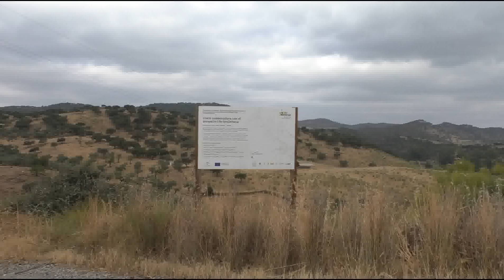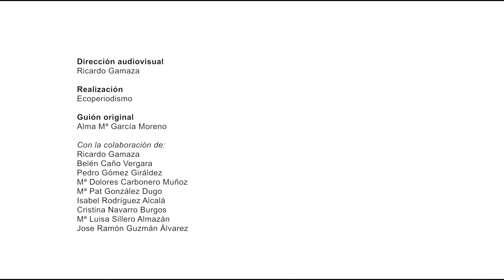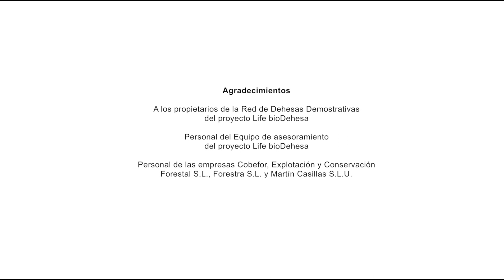Life Biodehesa: Manejo de pastos y el pastoreo en las dehesas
Actuaciones para el fomento de la Biodiversidad en el red de Dehesas Demostrativas. Life Biodehesa: Manejo de pastos y el pastoreo en las dehesas